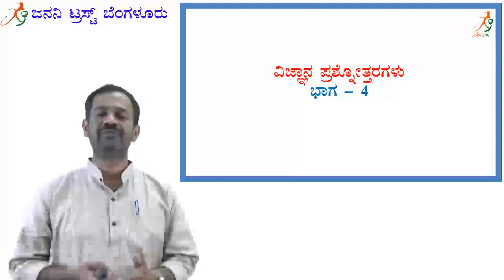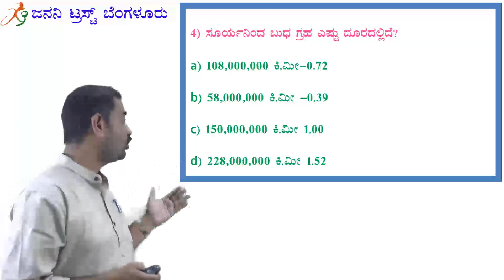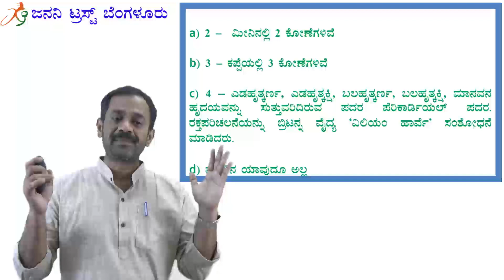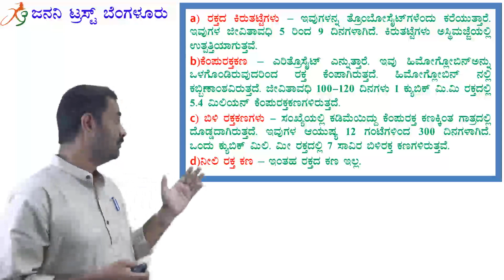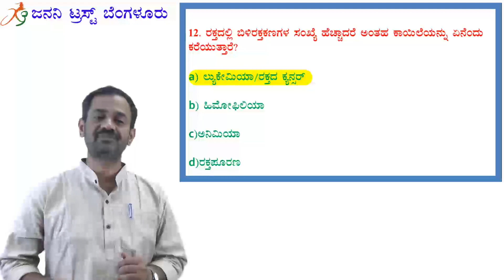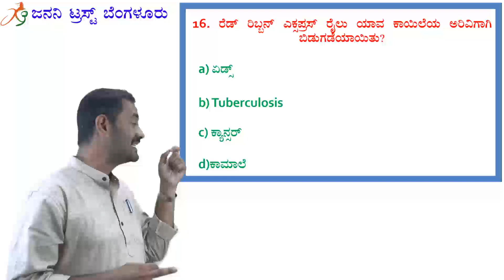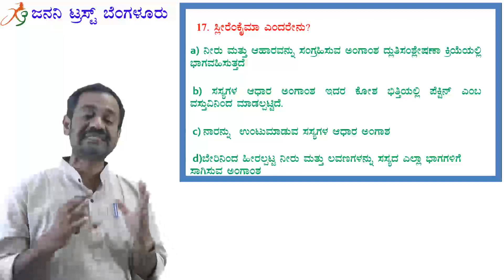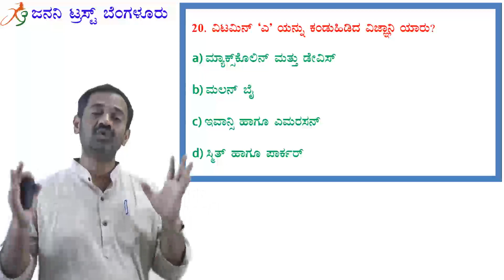Scince quiz part 4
Science Quiz part 4, expected question & answer for all competitive exams in kannada